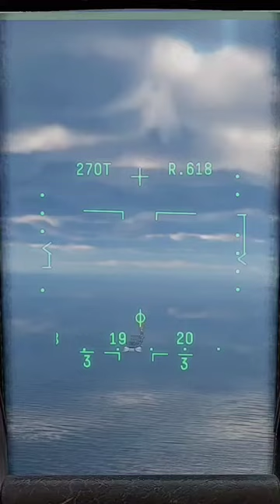Sepecat Jaguar Aircraft Carrier Landing | War Thunder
Game: War Thunder
Gamemode: Air Simulator Battles.
Aircraft: Jaguar Gr.1